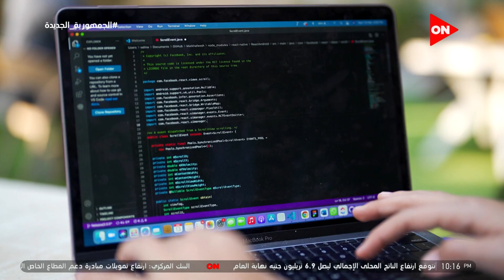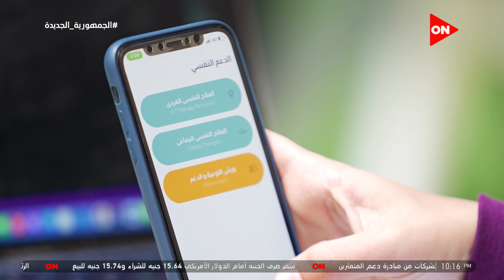الفرصة في كلمة أخيرة - فكرة عبقرية.. إزاي بالتكنولوجيا نقدر نواجه التحرش؟.. اعرف من مؤسسي ما تخافيش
جزء من حلقة اليوم 23 فبراير 2022 من برنامج الفرصة للإعلامية لميس الحديدي وفيها شباب صعنوا روبوتات تجمع ألغام وتغطس تحت المياه  وشركة طورت تكنولوجيا لقياس الملابس أونلاين قبل الشراء وابليكشن لمواجهة التحرش بالتكنولوجيا و تحديات ومنافسة المتسابقين والاعلان عن الفائز

برنامج "الفرصة" للاعلامية لميس الحديدي ضمن برنامج  كلمة اخيرة  هو برنامج المسابقات الأكبر في مجال رواد الأعمال والشركات الناشئة، خاصة في ظل الفرص التى يحملها مجال الشركات الناشئة بمصر.  يستفيد المشاركين في المنافسات من عرض المشروع على إحدى كبرى القنوات الفضائية في الوطن العربي وفي أهم برامج "التوك شو" في مصر